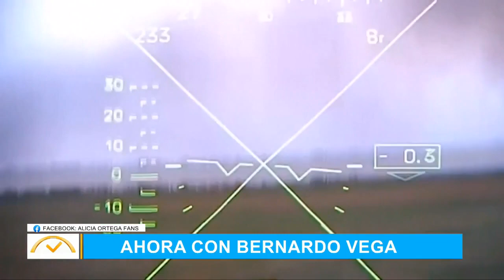Comentario de Bernardo Vega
Este jueves Bernardo Vega nos cuenta las consecuencias políticas después del terremoto de Turquía y Siria.